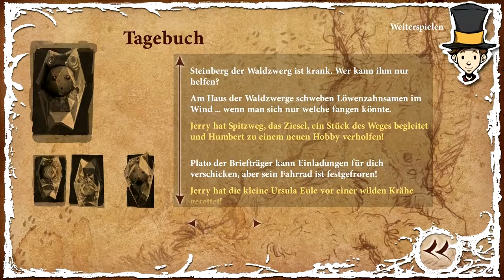Lets Play The Night of the Rabbit #14 Zwergenschnupfen [deutsch/HD]